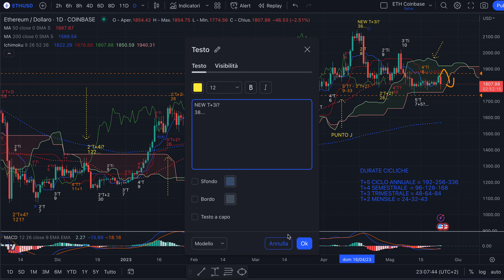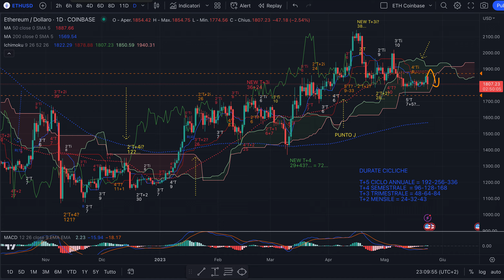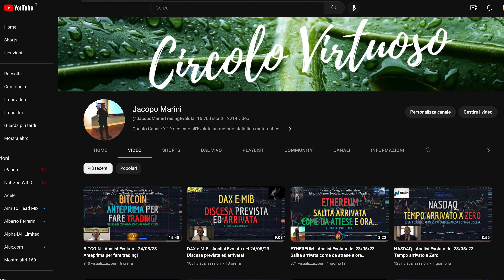BITCOIN - Night Session del 24/05/23 - Quali ragionamenti fare dopo la discesa?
Buona sera,

Che ragionamenti importanti è corretto fare su bitcoin?
Nel video le risposte alle domande poste nell'anteprima e altre considerazioni fondamentali anche su ethereum.

Buon trading a tutti sulle cripto!

Jacopo Marini